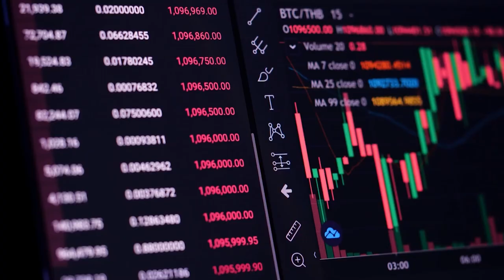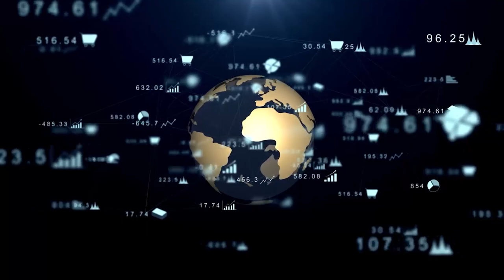BITCOIN É ISENTO DE IMPOSTO EM EL SALVADOR PARA ESTRANGEIROS